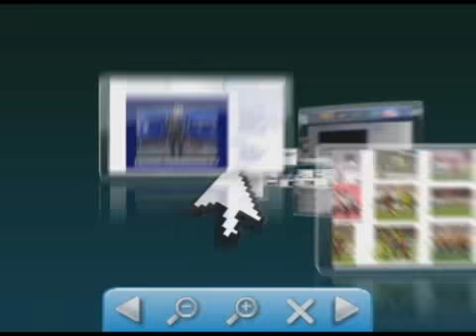Temporal Castiga Brasiléia